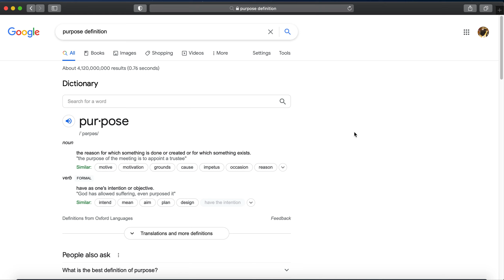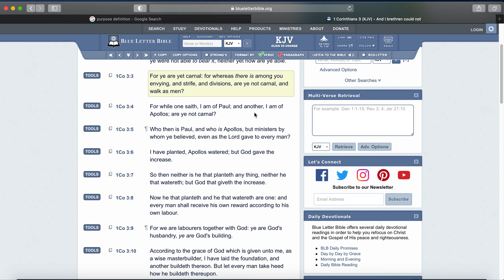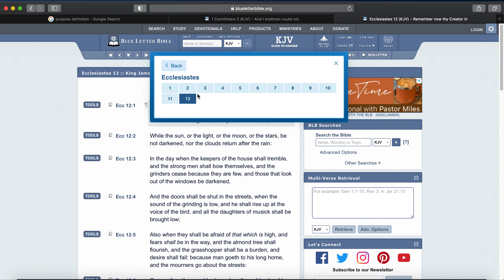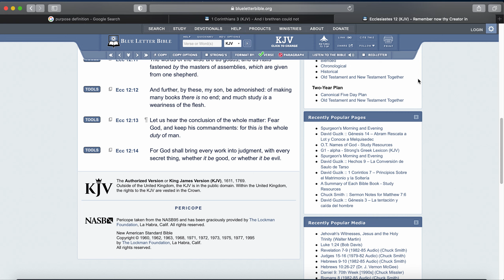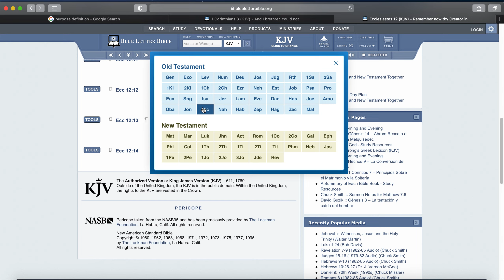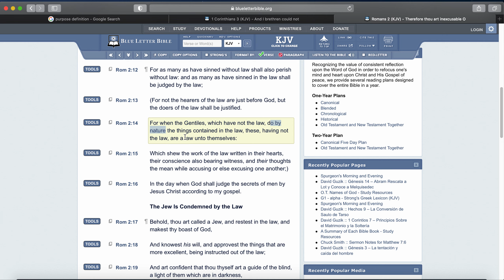Find Your Purpose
According to the grace of God which is given unto me, as a wise masterbuilder, I have laid the foundation, and another buildeth thereon. But let every man take heed how he buildeth thereupon.